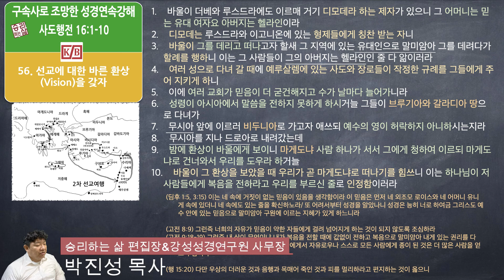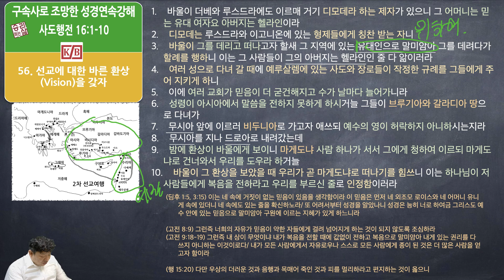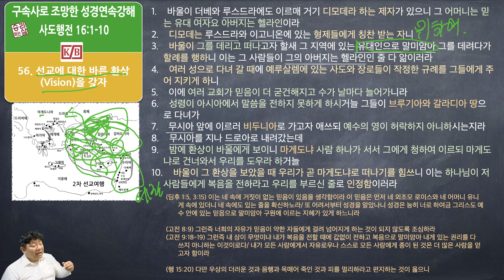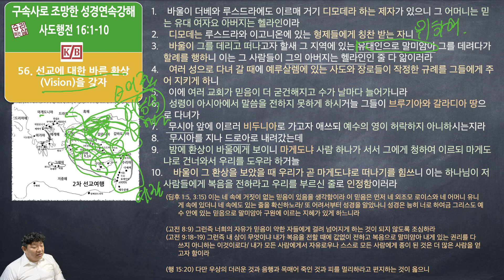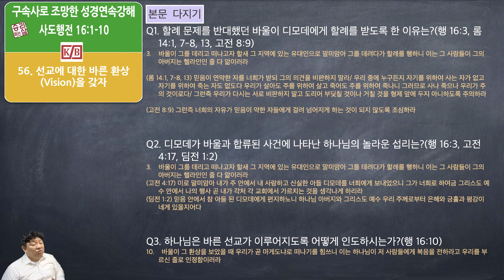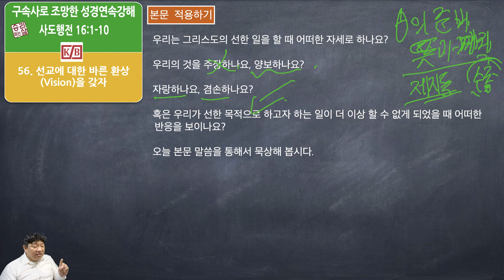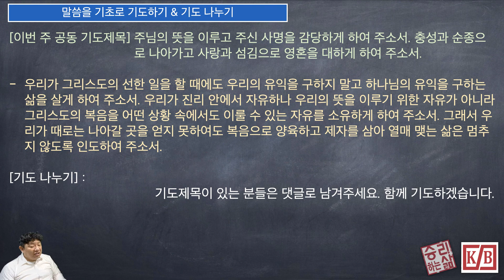[구속사로 조망한 성경연속강해] 사도행전 56강 (행 16:1-10) [승리하는 삶]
선교에 대한 바른 환상(Vision)을 갖자_행 16:1-10
1.    바울이 더베와 루스드라에도 이르매 거기 디모데라 하는 제자가 있으니 그 어머니는 믿는 유대 여자요 아버지는 헬라인이라
2.    디모데는 루스드라와 이고니온에 있는 형제들에게 칭찬 받는 자니
3.    바울이 그를 데리고 떠나고자 할새 그 지역에 있는 유대인으로 말미암아 그를 데려다가 할례를 행하니 이는 그 사람들이 그의 아버지는 헬라인인 줄 다 앎이러라
4.    여러 성으로 다녀 갈 때에 예루살렘에 있는 사도와 장로들이 작정한 규례를 그들에게 주어 지키게 하니
5.    이에 여러 교회가 믿음이 더 굳건해지고 수가 날마다 늘어가니라
6.    성령이 아시아에서 말씀을 전하지 못하게 하시거늘 그들이 브루기아와 갈라디아 땅으로 다녀가
7.    무시아 앞에 이르러 비두니아로 가고자 애쓰되 예수의 영이 허락하지 아니하시는지라
8.    무시아를 지나 드로아로 내려갔는데
9.    밤에 환상이 바울에게 보이니 마게도냐 사람 하나가 서서 그에게 청하여 이르되 마게도냐로 건너와서 우리를 도우라 하거늘
10.    바울이 그 환상을 보았을 때 우리가 곧 마게도냐로 떠나기를 힘쓰니 이는 하나님이 저 사람들에게 복음을 전하라고 우리를 부르신 줄로 인정함이러라